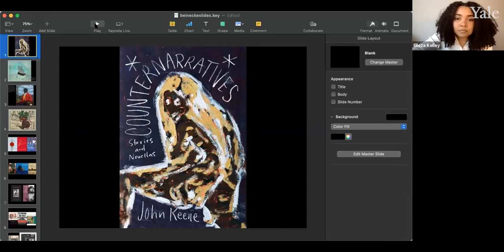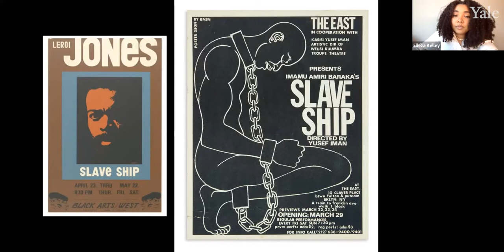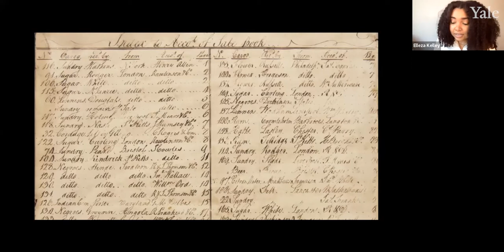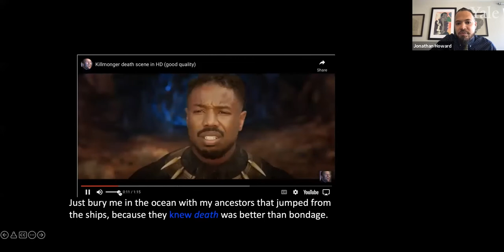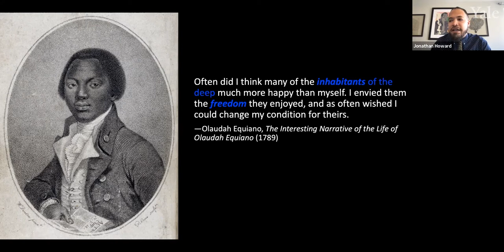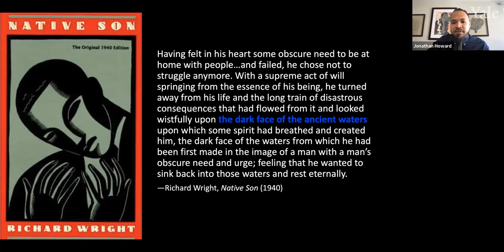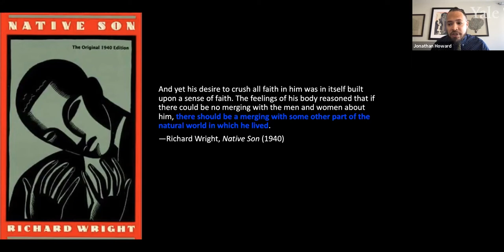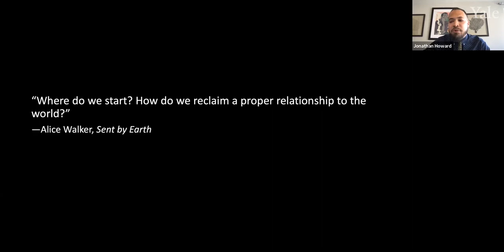New Faculty & Research in African American Literary Studies 2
Two new faculty members on campusl each share about their archivally-informed work in African American literary studies.

 Elleza Kelley is a Postdoctoral Associate in the departments of African American Studies and English at Yale University. She earned her Ph.D. in English from Columbia University and her B.A. from Wesleyan University. Kelley works on African American literature, with an emphasis on black geographies and radical spatial practice in the United States. Her current research traces how black spatial knowledge and practice appear in literature and art, particularly through experimentations with form, genre, and media.

 Jonathan Howard is an Assistant Professor of English and African American Studies. His research and teaching broadly interrogate western ideas about race and nature, weighing their entangled contribution to the formation of a modern world in ecological peril while also exploring black expressive culture as an alternative site of ecological thought and practice. He is an African American literary scholar whose research places the literary and intellectual traditions of the African Diaspora in conversation with the environmental humanities.